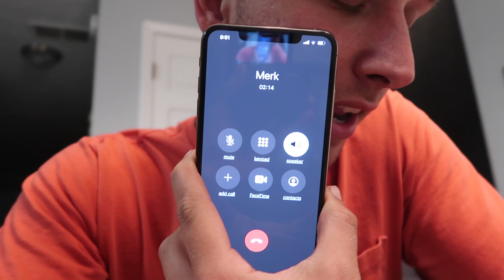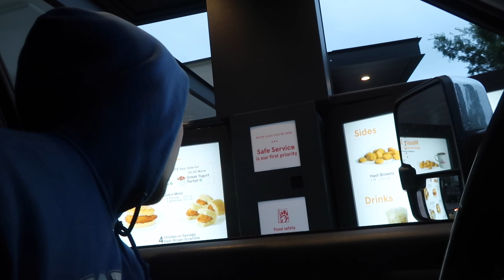NEW TIRES ON OUR CAMMED TAHOE!! - Nittos - Lifted Trucks - Squatted Trucks -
BUILDS -
2014 Chevy Silverado *Lifted*
2017 Chevy Tahoe *Cammed*